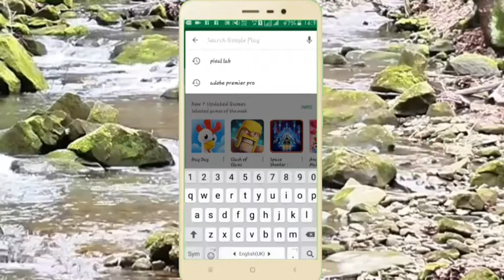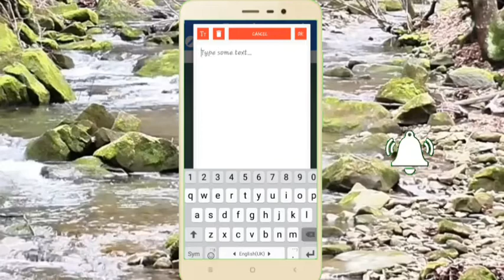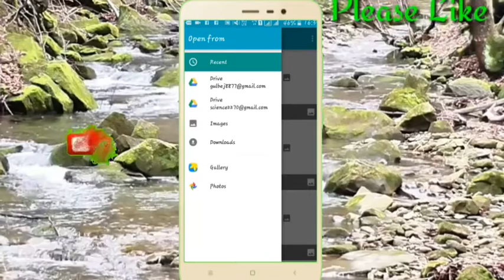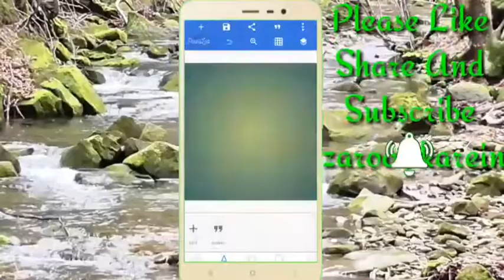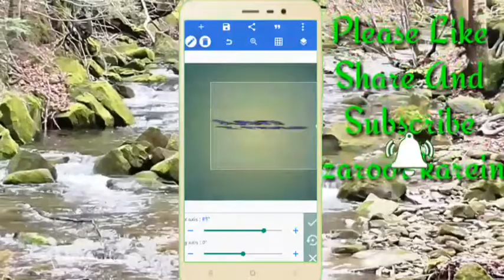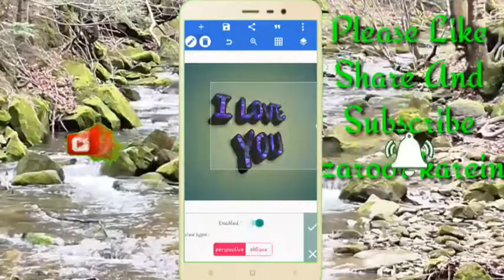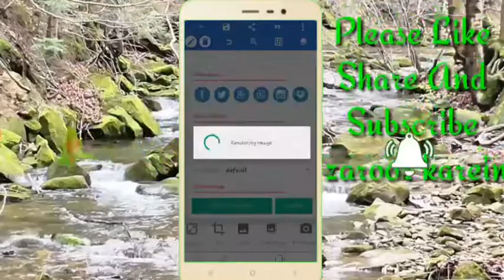मोबाइल से ऐसा भी होता है कभी सोचे नहीं होंगे || Android phone most useful trick || MG MORE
how to make 3d name/mg/searchable in search in english/MG